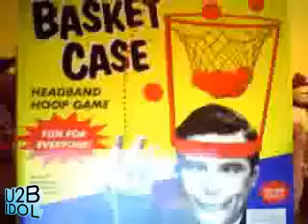Basket Ball Hat